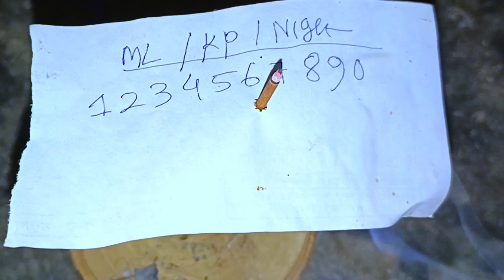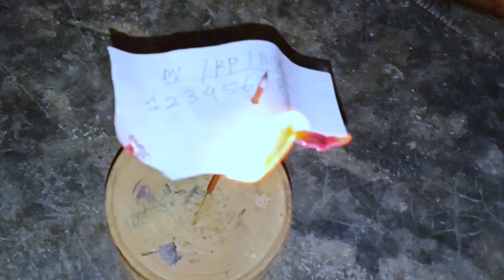SHILLONG TEER LUCKY NUMBER ||kanapara teer ||night teer ||07-10-2023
doston Aaj video per maine laki number diya hai Shillong Teer ka khanapara Teer ka night Teer ka

lucky number se Ham thoda entertainment Maja Le sakte hain dekhte hain kya hota hai Nahin hota hai result

Solve Queries👇
Shillong Teer
Shillong teer Direct guti
House Ending Target
Khasi hills
Khasi hills Archery Sport
Meghalaya Teer
Night teer target
Night direct guti
Night leak guti
Night counter guti
Nightteer
Night common number
Night counter guti
Assam teer guti
Khanapara counter guti
Kahanapara result
Common number
FC teer guti
Teer target
Teer king
Teer guru
Ak teer
Ak teer65
Ak teer day night
Ak teer shillong
Ak teer target
Shillong Teer 1st Round
Shillong Teer 2nd Round
Shillong Teer FR SR

🙏______DISCLAIMER______🙏

This video is for educational purpose only.Viewing this is your own risk.The information shown on video is numerology astrology for information purpose.we are not not associated with any illegal matka business or gamblers.we worn you that matka gambling in your country may be banned or illegal. We are not responsible for any issue or scam.we respect all country rules and laws.If you are not agree with our video please quit our video right now.